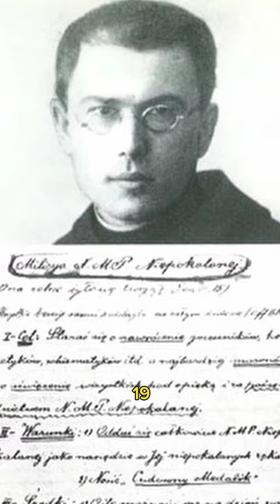IL SE SACRIFIE À AUSCHWITZ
Durant la seconde Guerre Mondiale, Saint Maximilien Kolbe  est déporté par les Nazis et  donne sa vie dans un camp de concentration à Auchwitz pour sauver un Père de famille d'une mort atroce.